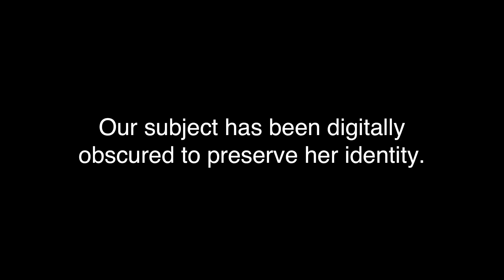Faith Goldy: Migrants "knock & bang until you open your door"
Residents in Emerson, Manitoba, the frontline of Trudeau's illegal migrant invasion, are afraid to talk to media which is why the subject of this interview conducted by The Rebel's Faith Goldy, asked that her voice be scratched and her image digitized. This is one interview you absolutely must watch and share! MORE

The Petition
Justin Trudeau must respect the Safe Third Country Agreement and close Canada's border to the so-called refugees entering Canada illegally.